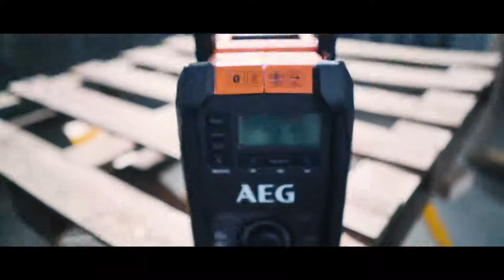AEG 18V240V Jobsite Radio